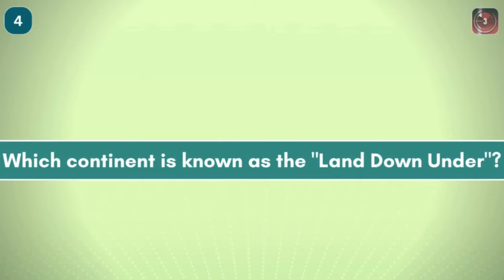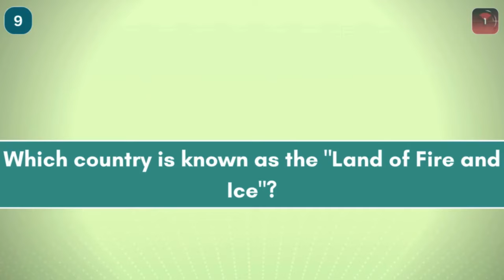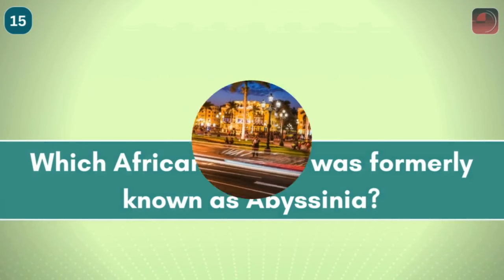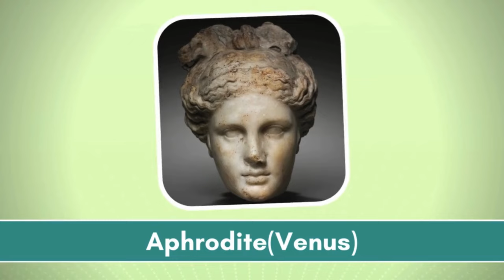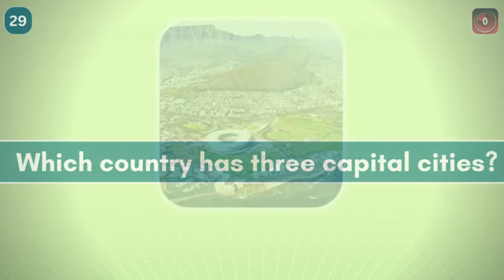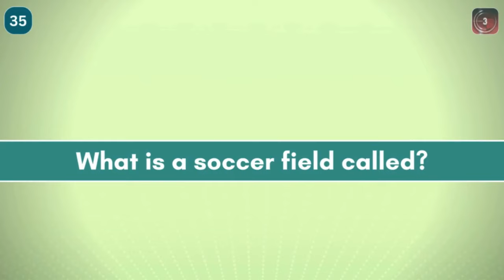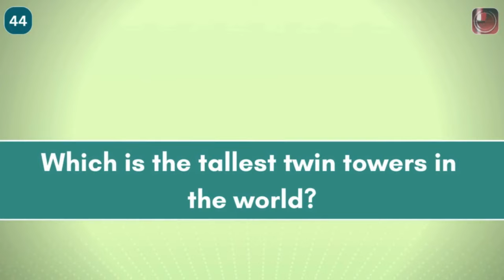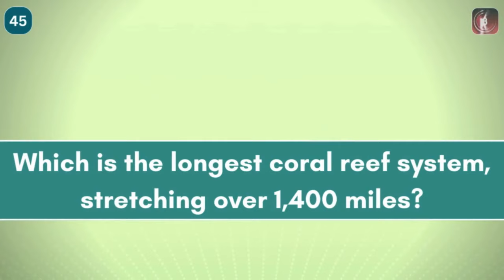50 General Knowledge Questions 🧠 🎯| Can you score 100%? | Trivia Circus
50 General Knowledge Questions 🧠 🎯| Can you score 100%? | Trivia Circus
Easy, Medium and Hard Quiz
Discover a world of fascinating facts in our mixed trivia quiz video. Journey through time and space as we explore the origins of tea, the discovery of penicillin, human anatomy, historical events, and the wonders of food, sports, animals, and technology.

Post your scores in the comment section. Good Luck!

Things you can find here:
General Knowledge Questions
General Trivia Quiz
General knowledge
Quiz
Brain Bites
GK
Quiz Game
Trivia